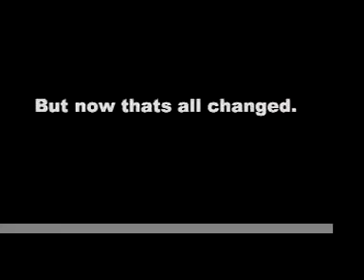Wir Sind in: Cardiff 3 Teaser 2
A different teaser to the first. This one features actual footage from the film.